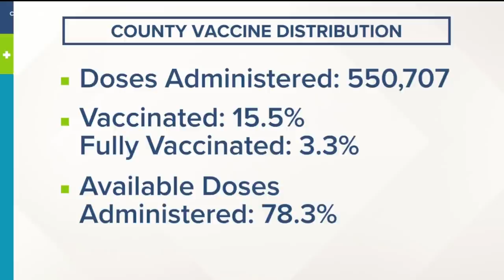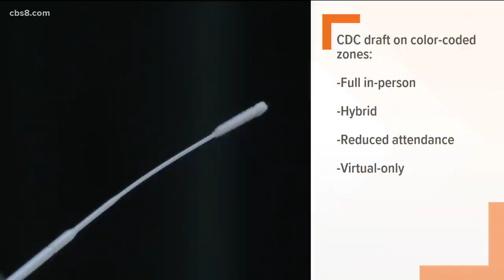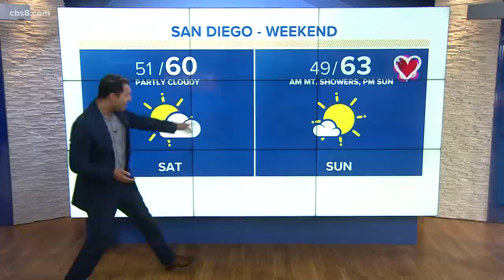San Diego's top stories for February 12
In this update we cover the CDC guidance for reopening schools and the Del Mar Fairgrounds opening as a vaccination site.